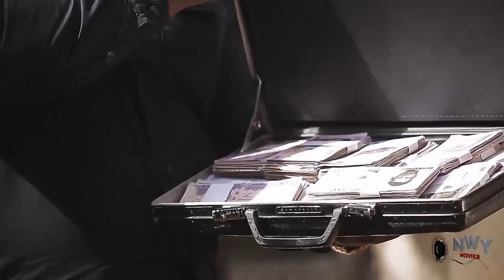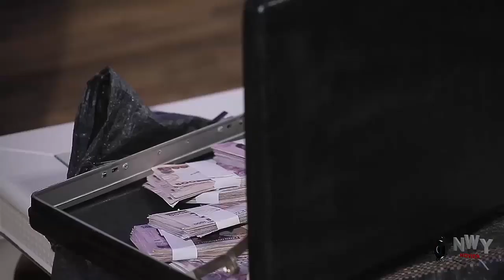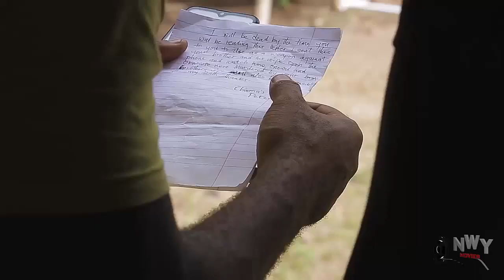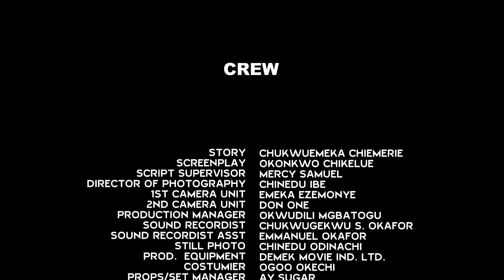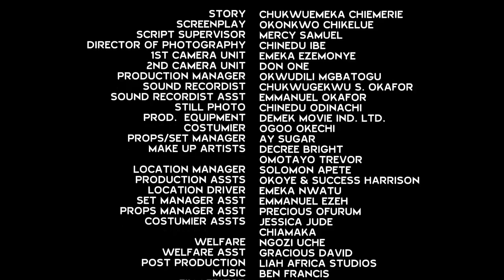How D Billionaire Lookin For A Wife Find A Wife Material In A Poor Orphan Dat Always Help His Mother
MOVIE TITTLE:::
STARRING::: UJU OKOLI & FLASHBOY
COMPANY'S NAME::: DEMEKS PRODUCTION
YEAR::2022